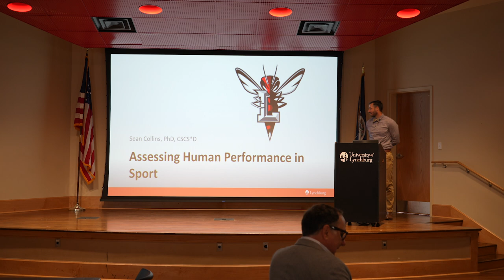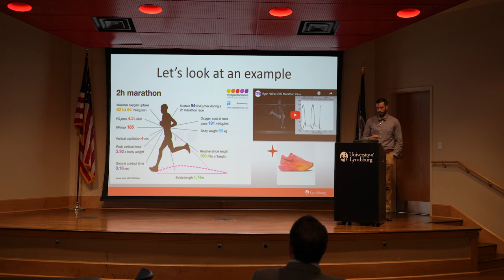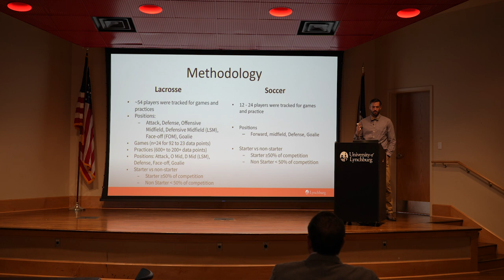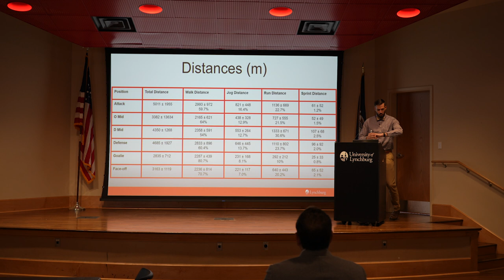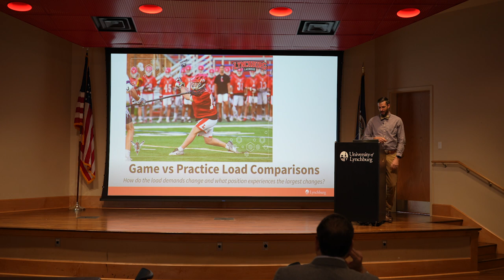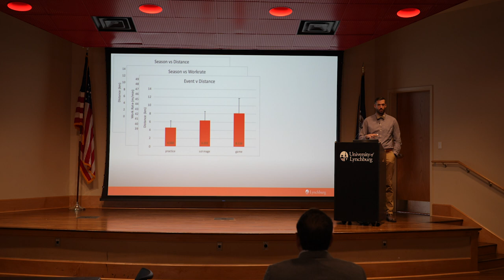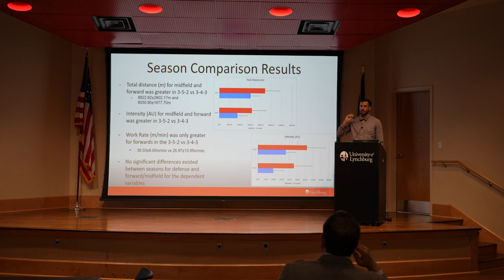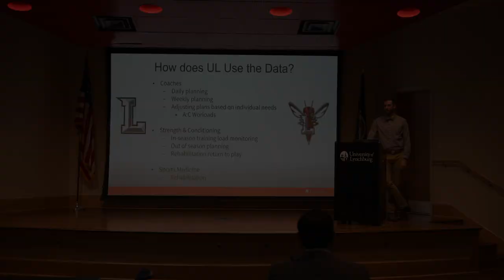Sean Collins: “Assessing Human Performance in Sport”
Watch Dr. Sean Collins exciting and informative presentation on "Assessing Human Performance in Sport".